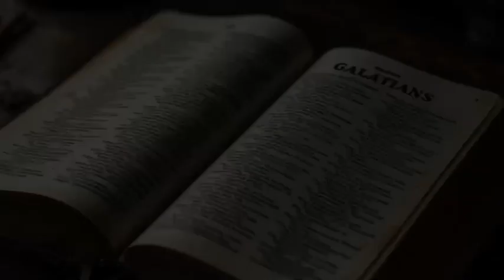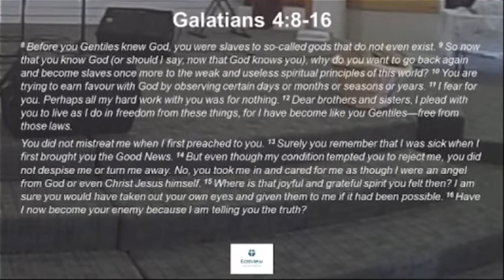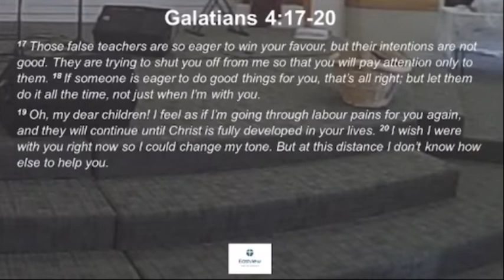27 October, 2024